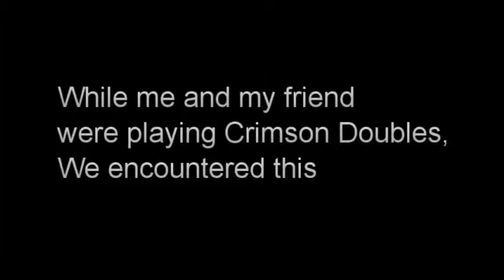DESTINY FUNNY WTF MOMENT!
This happened to us while we were playing crimson doubles lol